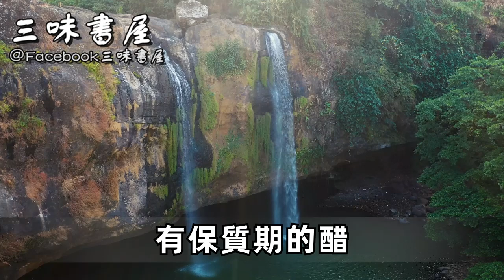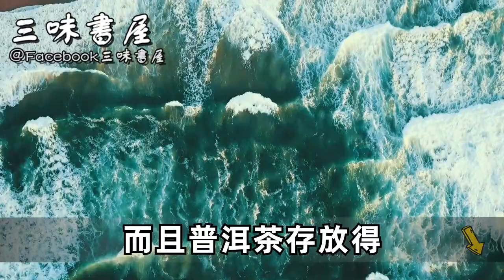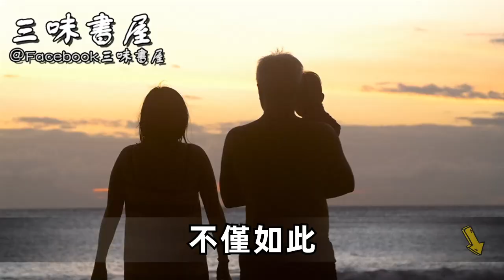今天才知道，這8種食物不怕過期，放的越久越值錢！吃不完能省好幾萬元，千萬不要扔错了它 |三味書屋